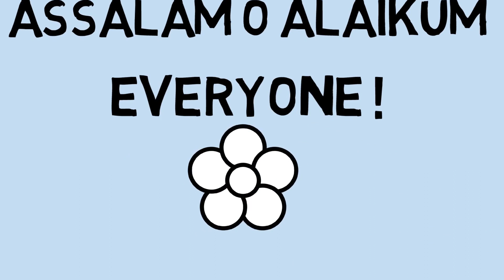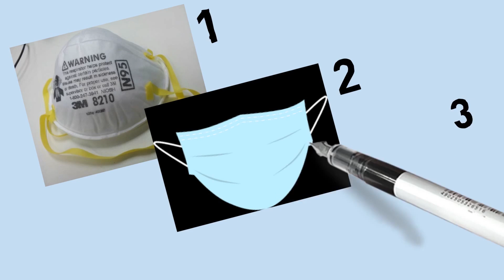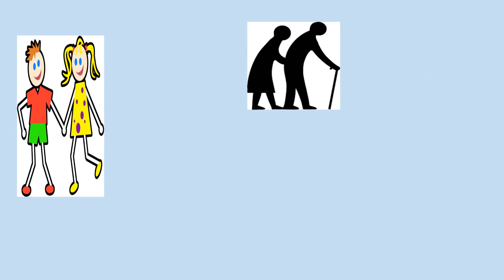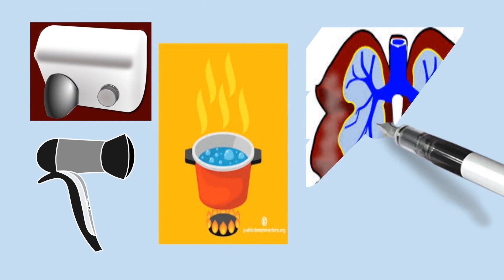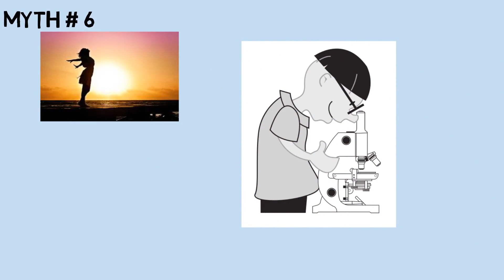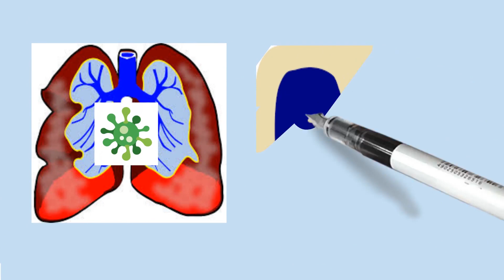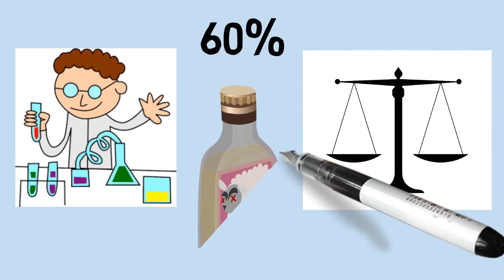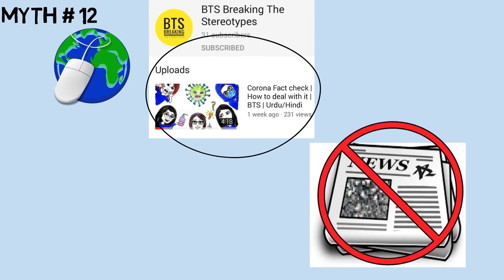Myths vs Facts Related to Corona Virus | BTS | Urdu-Hindi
This video will help to bust the myths related to COVID-19. It will also help in clearing up misconceptions about the cause,  spread, and treatment of coronavirus. In this video, you'll also get to know what is the global mortality rate of coronavirus?